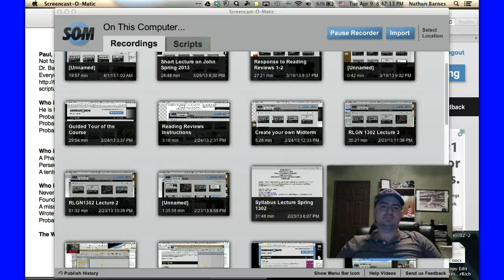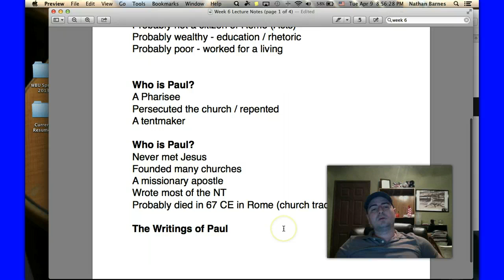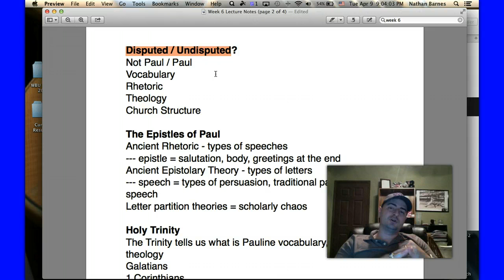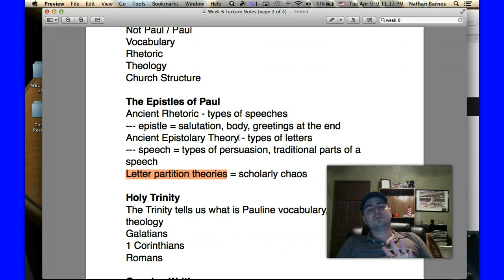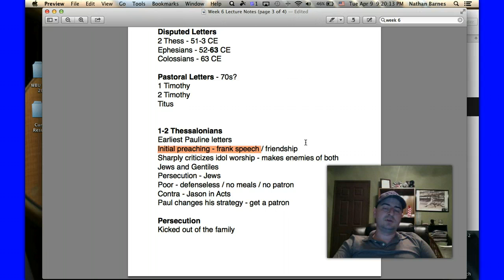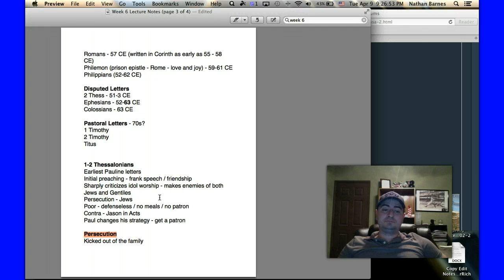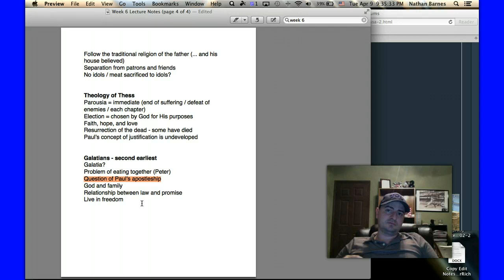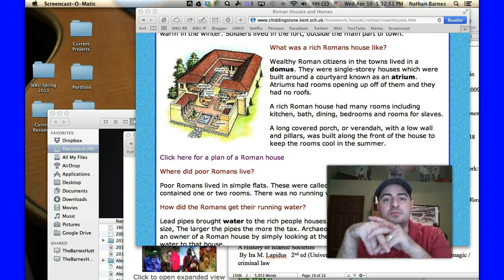Lecture 6 WBU NT